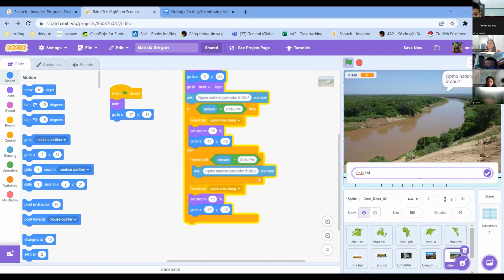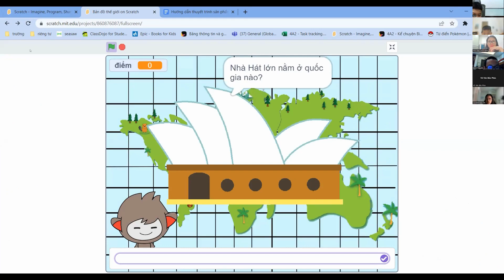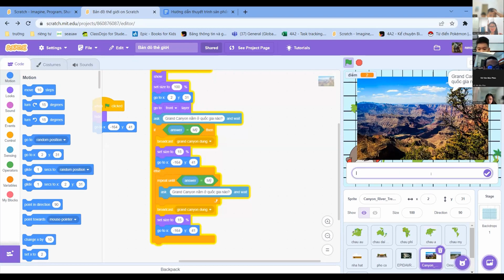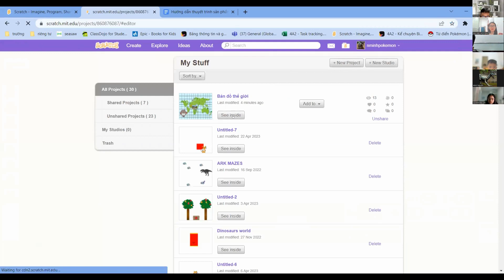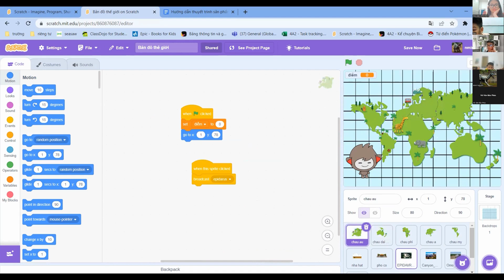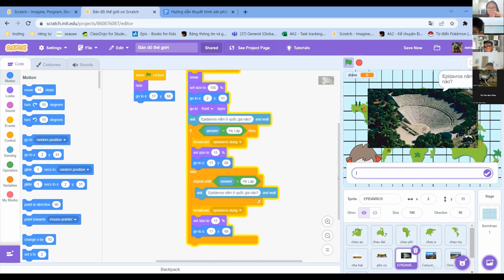Di Sản Thế Giới - Nguyễn Phạm Nhật Minh - Lớp Lập trình với Scratch VS367